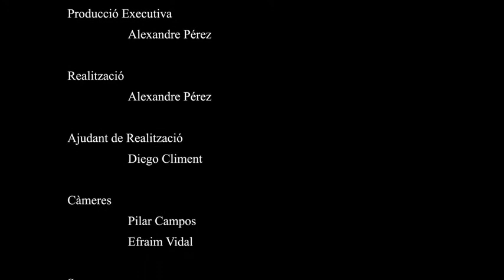Honoris Causa Pierre-Arnaud Raviart en la Universitat Jaume I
Vicent Climent, José Benlloch, Vicent Martínez, Pierre-Arnaud
Producció  Àlex Pérez
Realització  Àlex Pérez
Càmera  Efraim Vidal, Pilar Campos